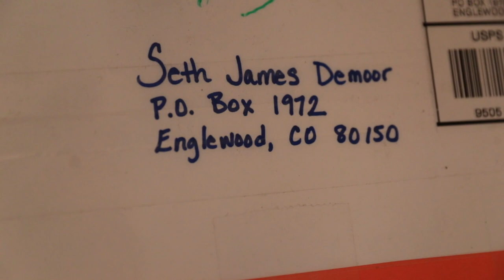Running Shoe Giveaway Vote + Nike Pegasus 35 Turbos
Today’s question of the day is very important and I look forward to your answer. Also to day is an exciting day because it kicks off the unofficial running shoe scholarship idea. Thanks to a generous viewer we have some Nike Pegasus 35 Turbos and cross country spikes to give to a young lady who is in need. Spread the word and use my email above to submit your story for these running shoes.

• Zensah Compression calf sleeves
• Foot Log massage roller

🔸My Shoe Size: 7.5 men's US sizing
🔸Mailing Address:

USA

Seek Beauty
Work Hard &